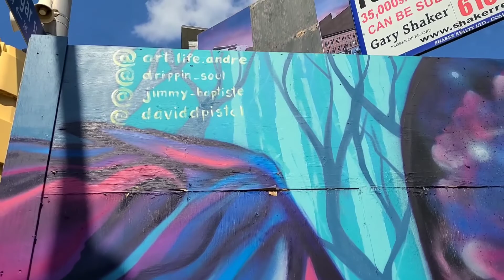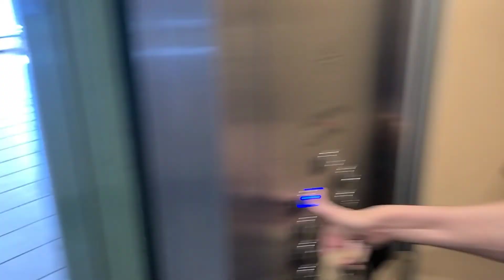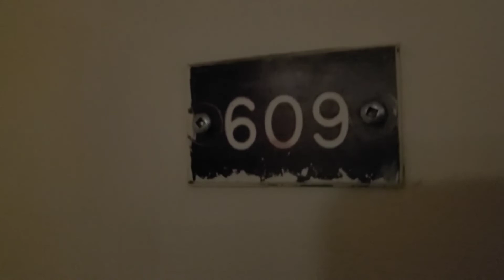Street meat from Hell! Hot Shots episode 2. Colon Cleaner Hot Sauce Review.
Street meat from Hell, welcome to episode 2 of Hot Shots, in this episode we are eating Hot Dogs featuring the hot sauce Colon Cleaner , and with everyone's favorite heat bringer, Da Bomb beyond insanity.       Join me and my guests while we take on weird and exciting Spicy challenges. While reviewing sauce along the way.
Hot sauce in this video pick them up here:

Da Bomb

Colon Cleaner Hot Sauce

Check me out on twitch, I stream mostly party games, and do hot sauce challenges live.

guest on this video: ASeriesOfUn4tune8Serpents

Cameo by Sir_One_And_Only

License ID: 7RVgbBYMgX9

Get Every 1's a Winner (Single Version) by Hot Chocolate

License ID: YEvJ6Xl7wd9

License ID: mnzO0PpAOwr

License ID: kZE4dQ2dqlj